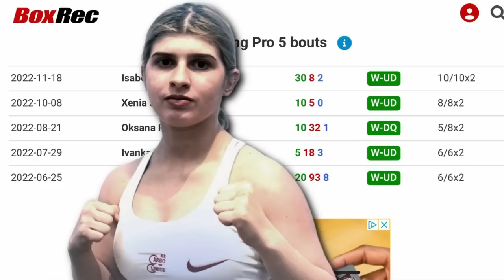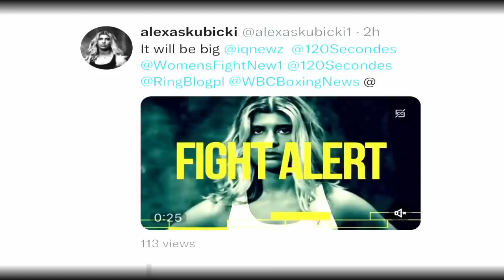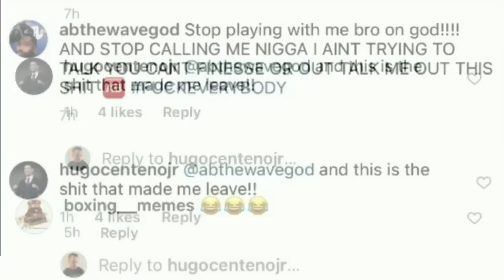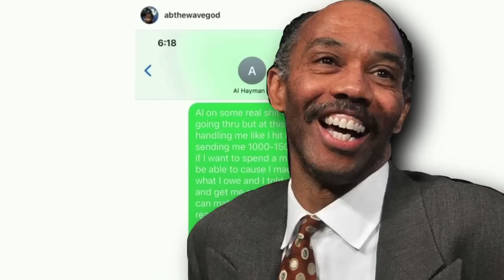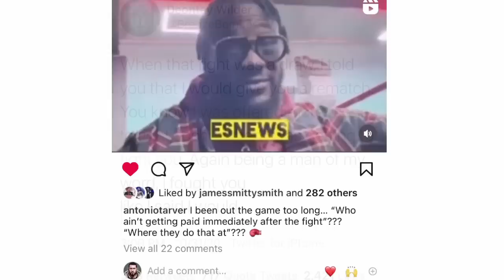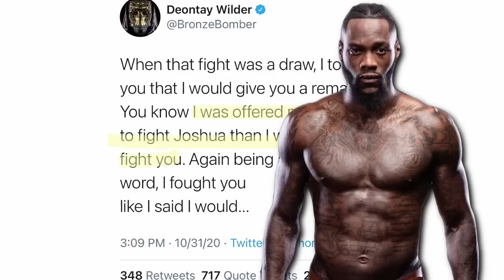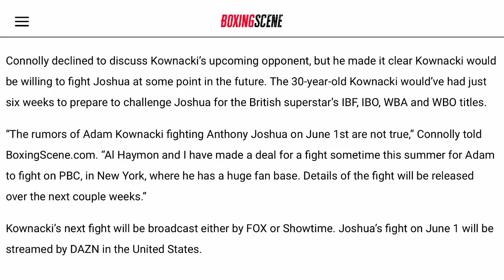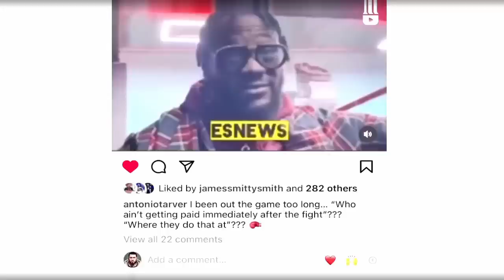THE RELAY: Intro to Alexas Kubicki, Haymon shorting fighter purses? Benavidez vs Plant official